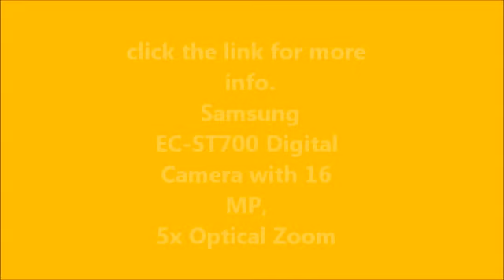Samsung EC-ST700 Digital Camera with 16 MP, 5x Optical